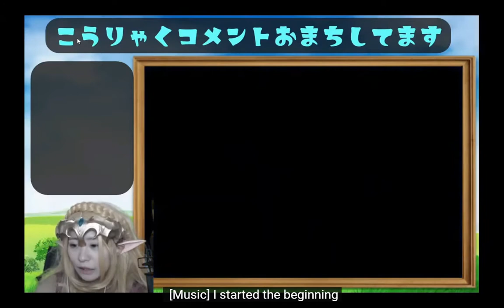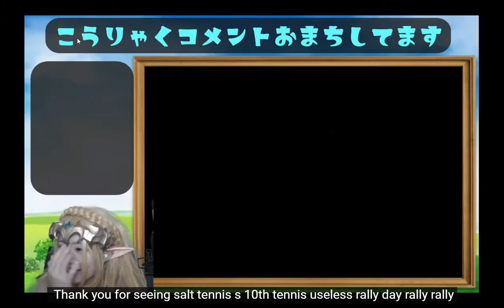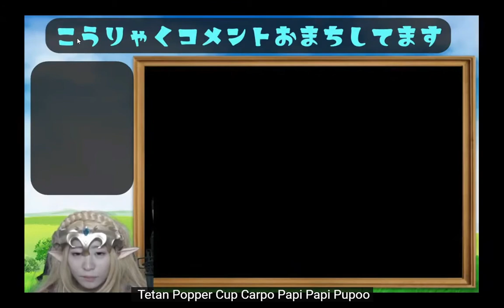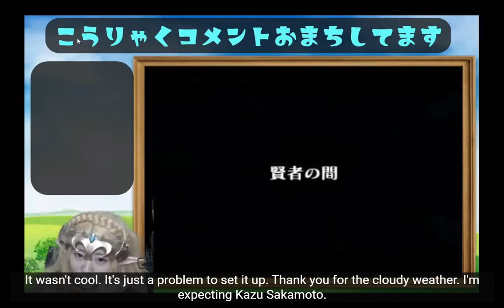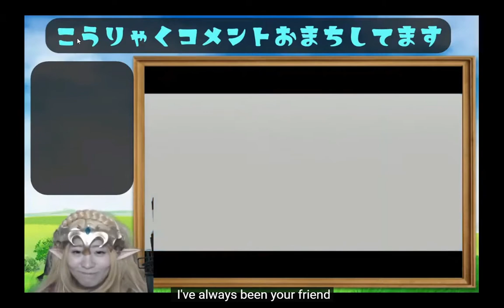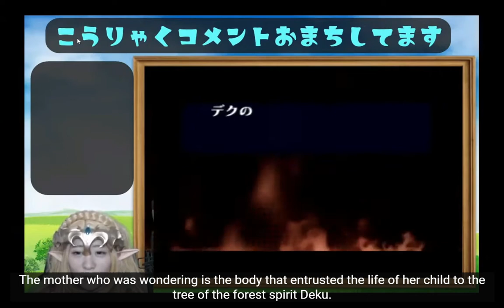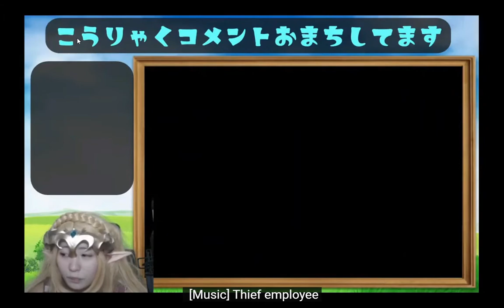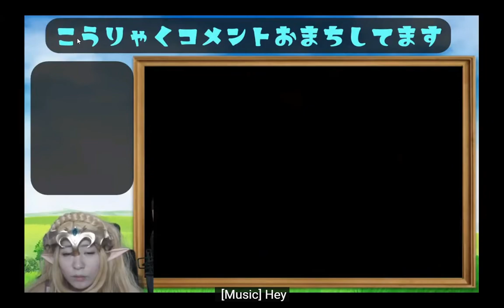【#14】The Legend of Zelda:Ocarina of Time|Cosplay Gameplay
Link, a boy who lives in Hyrule's Kokiri Forest, has been living peaceful days while being ridiculed by his friends in the forest that he does not have a fairy to be a partner of the Kokiri tribe.

One day, a fairy Navi comes under the link to inform him that the guardian deity of the Kokiri tribe, "Deku no Kisama," is in danger. Link, who defeated the demon that was suffering from Deku's tree Sama, was given a forest spirit stone by Deku's tree Sama who is dying, and was left behind to search for "the princess chosen by God" in Hyrule. It was.

Following her will, Link travels through the woods with Navi and meets Princess Zelda at Hyrule Castle, where she hears about the ambitions of the demon thief Ganondorf and the secrets of the spirit stone. Ganondorf is looking for the "spirit stone" needed to open the door to the sanctuary in order to obtain the "triforce" that sleeps in the sanctuary.

Link tries to thwart Ganondorf's ambitions by collecting spirit stones before him to open the door to the Sanctuary. However, as soon as the "Master Sword", which is the key to the door, is pulled out, Link's body is sealed. Link's body was too young to touch the Master Sword.

Seven years later, Link, who grew up to be an adult at the end of the seal, is unsealed and he wakes up. However, Hyrule was already in the hands of Ganondorf, who had a "triforce of power." Link, who was told by Raul, the sage of light, and Seek, a descendant of the Sika clan, that the power of the legendary sage is needed to defeat Ganondorf, goes on an adventure again with the Master Sword in order to get the cooperation of the sages. It has passed.